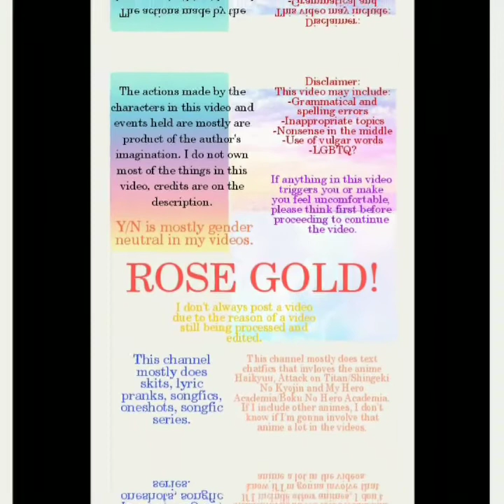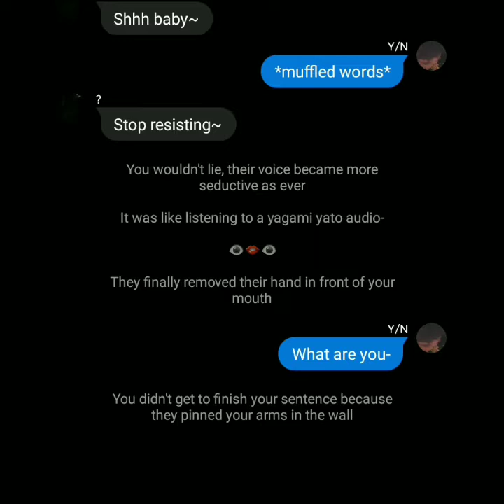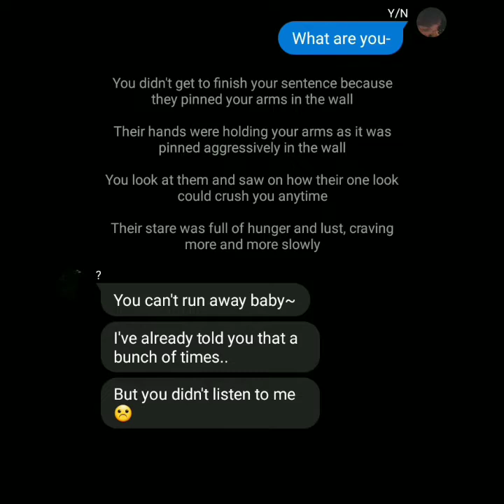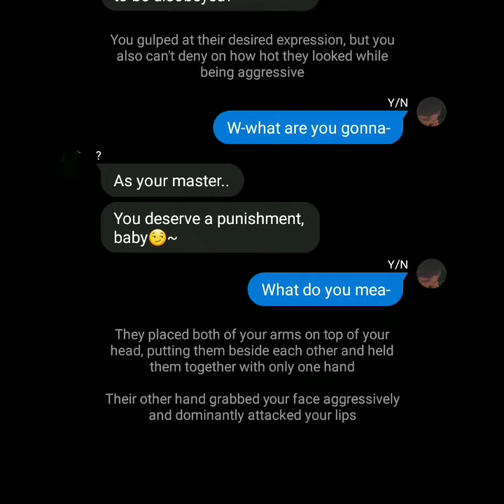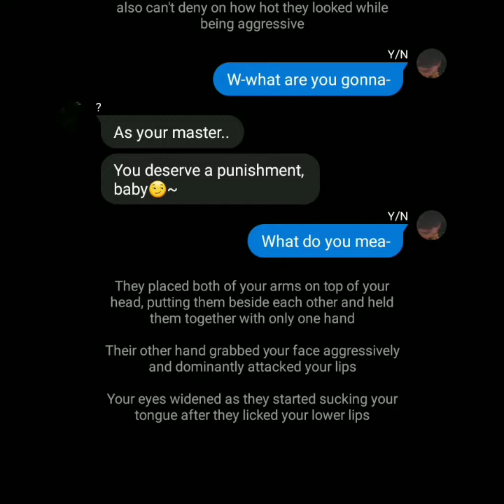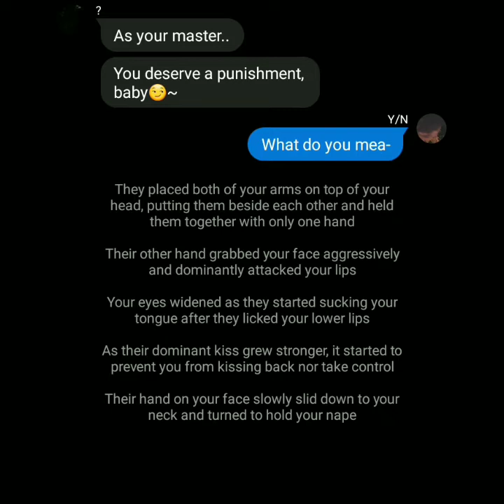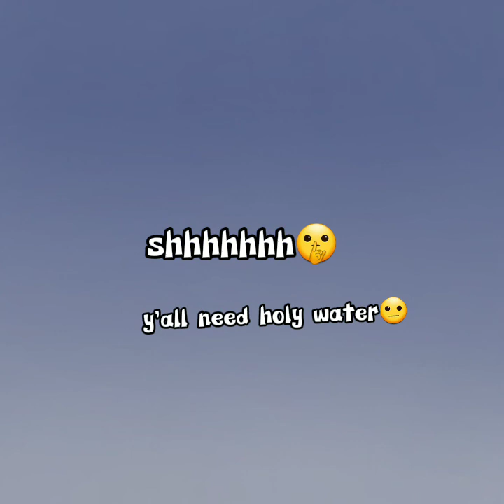Valentines Special 🔞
Hello Viewer, whoever you are or whatever you are! Today in this video, is a valentines special (you horny mf's .-. )

Y/N in my videos is mostly gender neutral! So it means Y/N can be either male, female, non-binary or any other sexualities.

~Trigger Warning: Cussing, Inappropriate words, Nonsense in the middle, maybe some grammatical or spelling errors, etc.
~Please take note that I would also not always have this (the whole fanfic thing) in my priorities, for it is only a figment of my boredom and a way to express/share the product of my imagination to others. I hope you enjoyed this video! Have a nice day and see you in future videos!